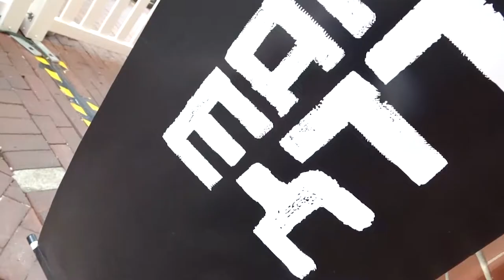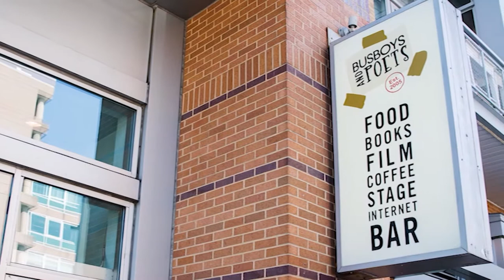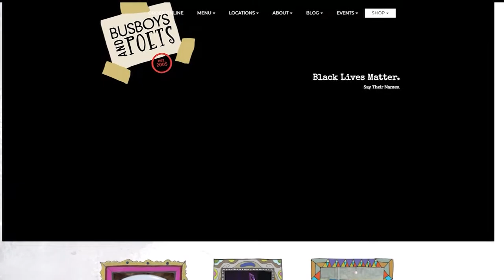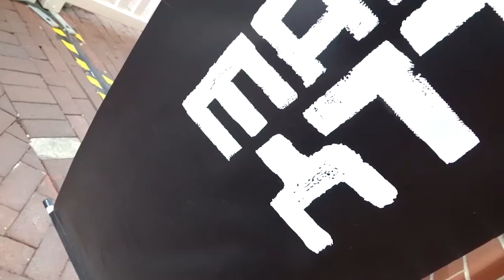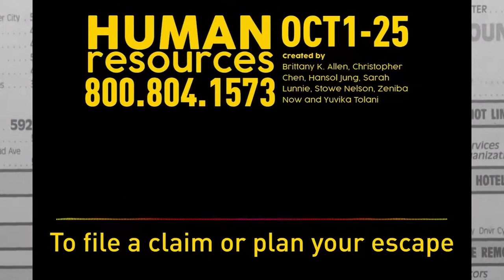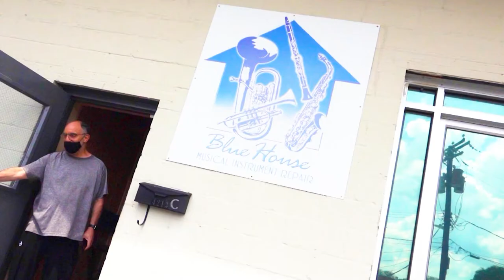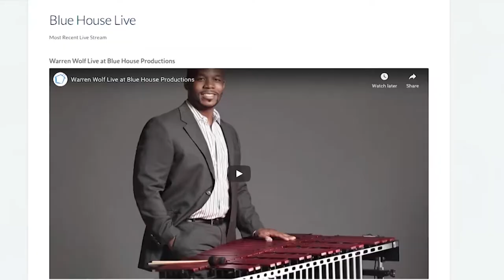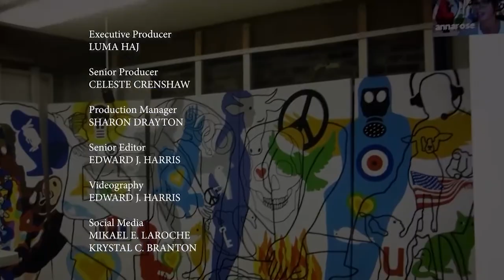ARTICOtv - Ep. 502 | Art in your community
On the next ARTICO

See how a recording company supports musicians during the pandemic, while entertaining you.

Check out the latest digital offerings from culture hub Busboys and Poets.

And discover music's role in the martial arts form of Capoeira.

And, of course, they'll be more from the best arts show in the DMV -- ARTICO, Art in Your Community.